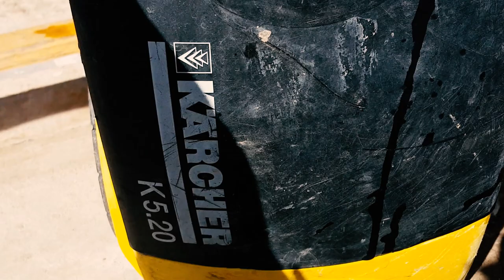Куда Улетает Пружинка? Ремонт Минимойки Karcher 5.20 Замена Конденсатора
Весной, после зимнего периода, в начале сезона перестал включаться мой Кёрхер 5.20. Не запускался двигатель. Решил разобрать - проблема была в конденсаторе. Но вторая проблема ожидала во время вскрытия блока управления.
Устанавливаем возвратную пружинку.
The engine wasn't started pass sinks. I have decided to sort - the problem was in the condenser. But the second problem expected during opening of the control unit.